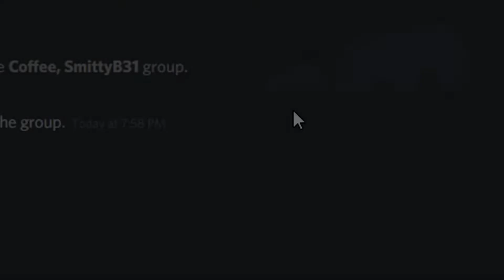MLG Pro Monster Hunter World Besties #1 (Feat. Coffee and Smitty)